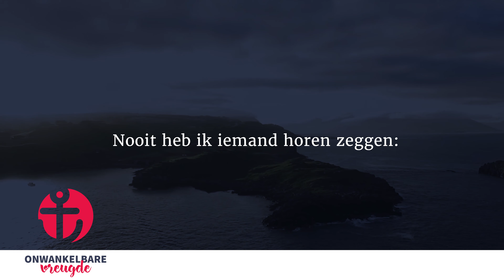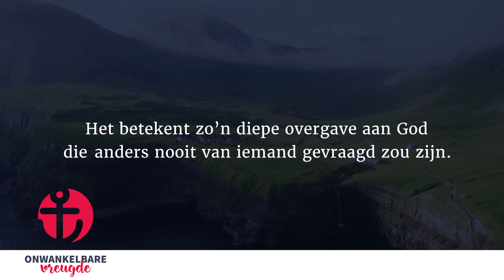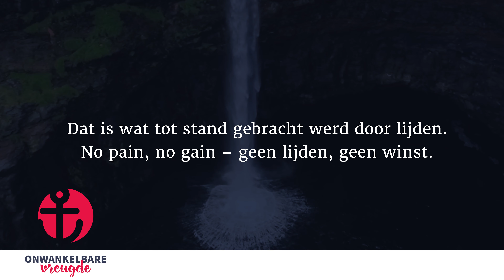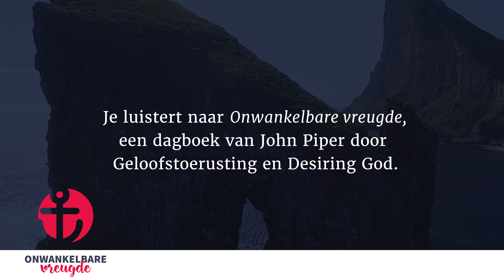11 april | De wijn van de grote Koning | 'Onwankelbare vreugde' - John Piper